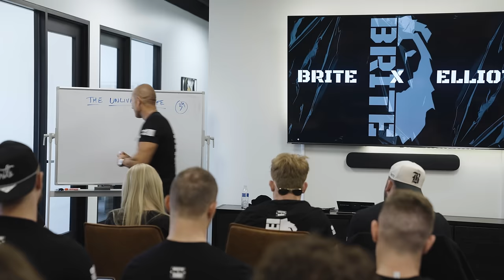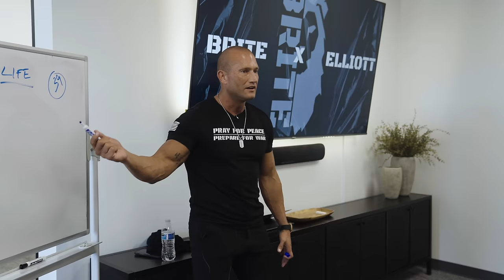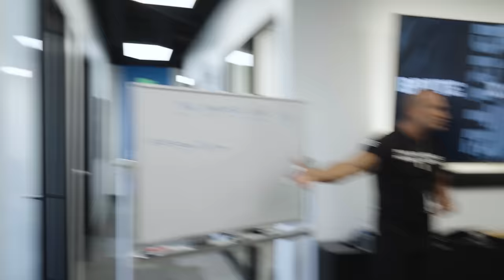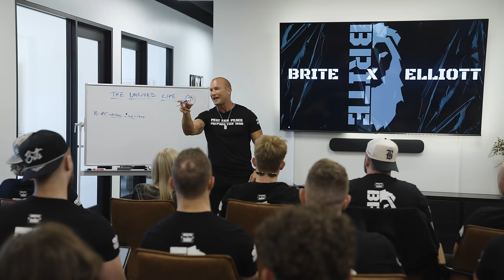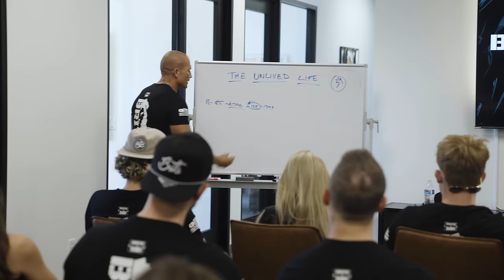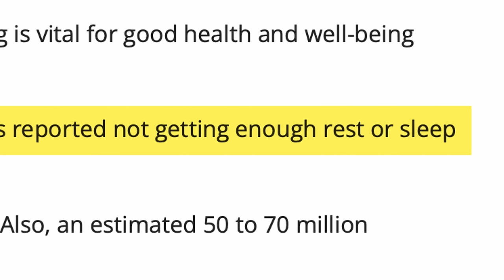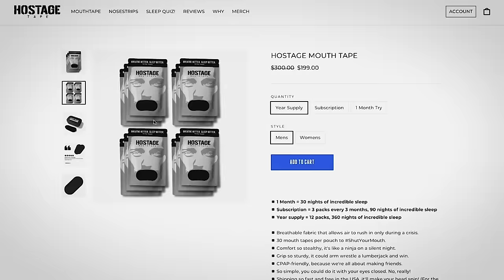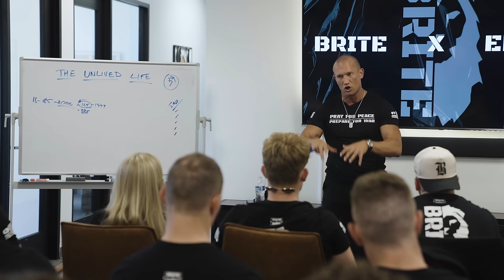Sales Training // How To Get Rich With Sales // Andy Elliott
Andy trains a group of solar salesmen how your standards not only affect you, but your team as well, and the importance of your mindset shift in sales.